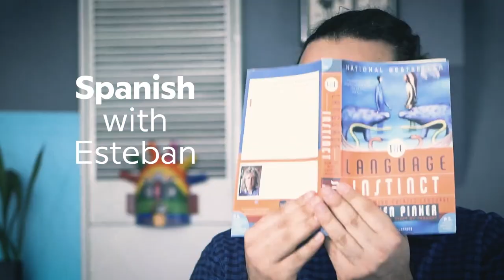How to Introduce Yourself in Spanish | Spanish with Esteban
Greetings! We're going back to basics in Spanish. Esteban, our Babbel Live teacher, guides you through how to introduce yourself in Spanish. By the end of this video, you'll know how to have a basic conversation, including how to say your name, your origin and location, and how to say goodbye in Spanish. ¡Vamos!

Chapters:
0:00 Introduction
1:35 Greetings & Names
2:01 How to Ask For Someone's Name
3:38 How are you?
4:26 Origin & Location
5:14 Saying Goodbye
5:50 Your First Spanish Conversation

Thanks to:
Nicolás Pozo
Roxiny Rivas
Scarlyn Cuevas